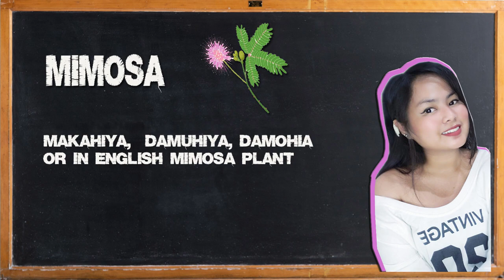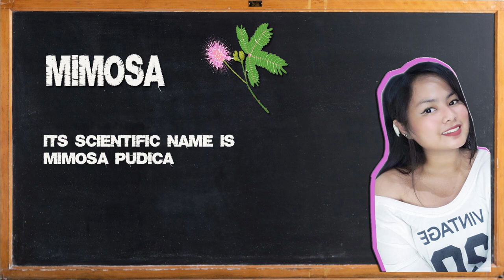THE LEGEND OF MIMOSA